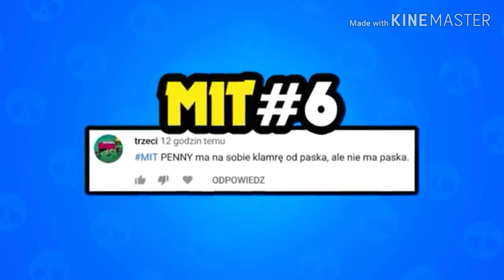Mój mit o Brawl Stars u Sitr0xa!!! | trzeci